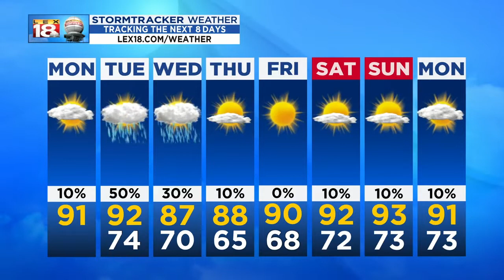LEX 18 Weather At Noon: August 12, 2019